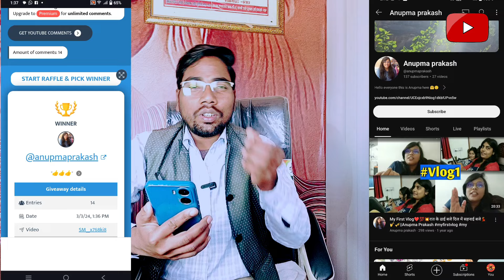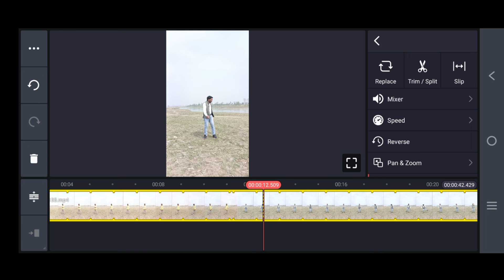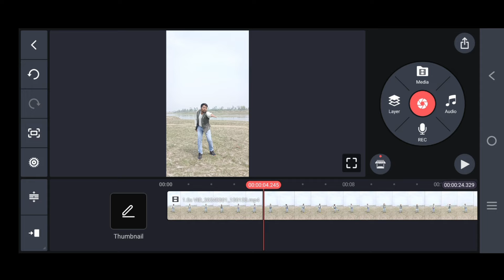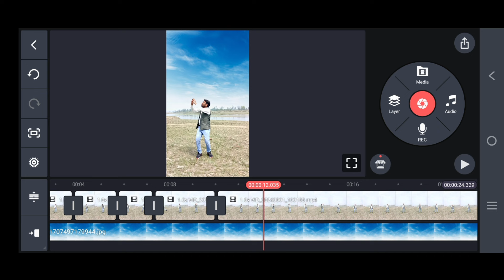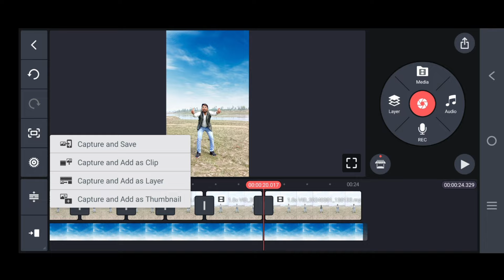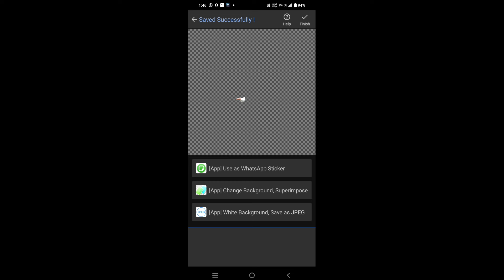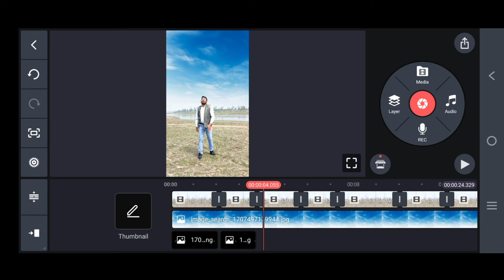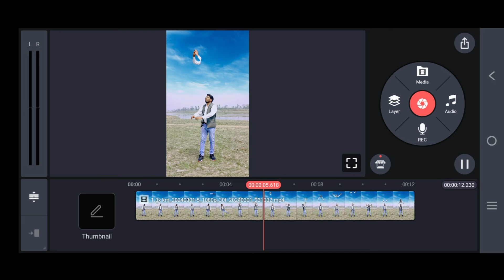Flying Body Parts Matching Wala Video बनाओ | सिर्फ 5 मिनट में | body part judne wali video banaye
ji
50MM Lens
Mobile Tripod
Wireless mic

Body judne wali video kaise banaen
Flying body parts matching game video kaise banaye
Vfx magic shorts video kaise banaye
Vfx tutorial
tiktok par body part judne wali video kaise bananye
vfx
vfx editing
vfx editing in mobile
vfx short video kaise banaye
vfx video kaise banaye
video editing
video editing tutorial
vfx Dr yash
how to make magic video editing tutorial
hi
how to create magic video
how to make magic Flying Video editing tutorial in Hindi
how to make video editing tutorial in Hindi
how to make kinemaster editing tutorial in Hindi
how to make long Garden Helicopter Flying Video editing
how to make mobile editing tutorial in Hindi
how to make Vfx magical editing tutorial
how to make mobile editing in kinemaster
how to make Vfx game video editing tutorial
how to make Vfx Magic video editing tutorial in Hindi